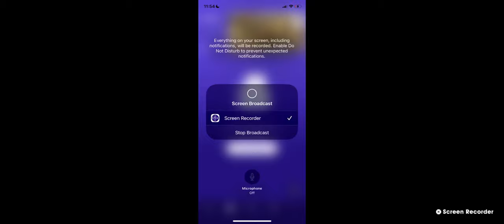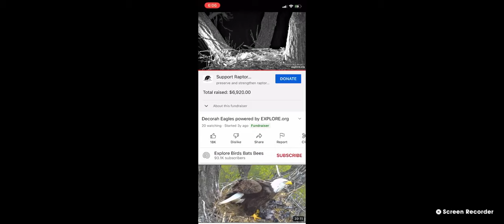Decorah Bald Eagles 10/30/22 10:54